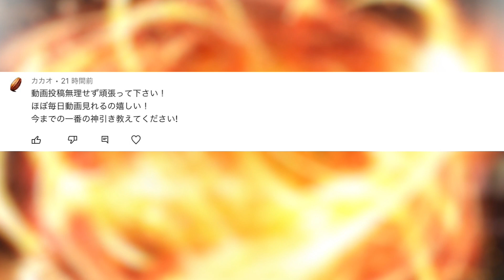【定期】ドリームキャラバンとかいうどうしようもない神イベ。【プロスピA】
19時にアップできるように頑張ります！とか言いながらこのザマ。
さすが俺としか言いようがない。